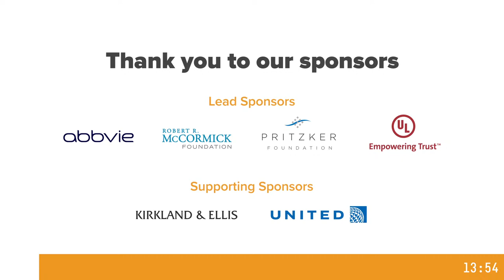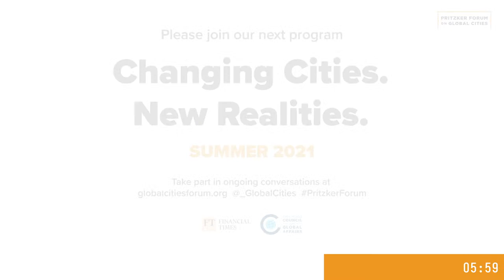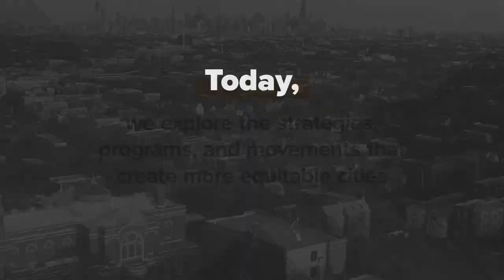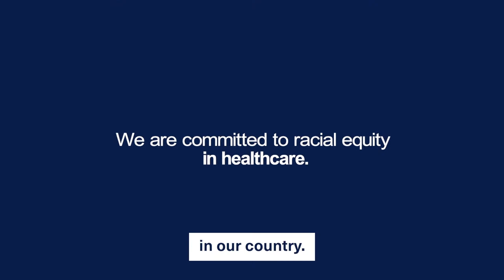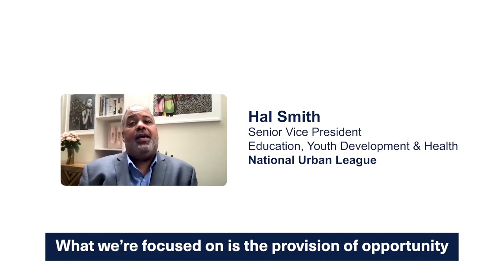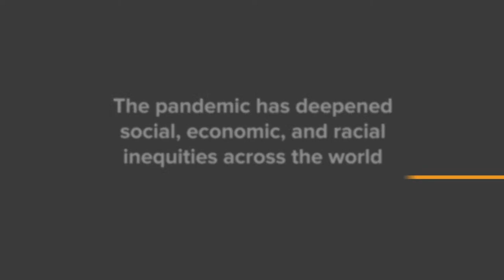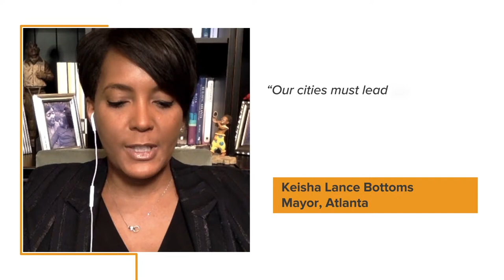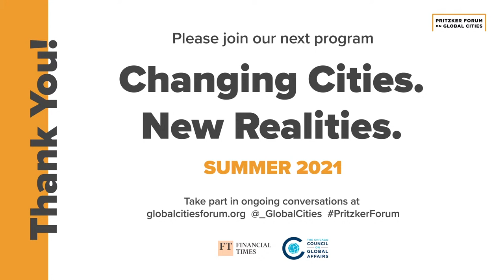Pritzker Forum on Global Cities: Pursuing Equity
Event begins at minute 27.

Dr. Anthony Fauci, US Secretary of Transportation Pete Buttigieg, US Health Equity Task Force Chair Dr. Marcella Nunez-Smith, and the mayors of Los Angeles, Cape Town, London, New Orleans, and other global cities explore how to build fairer, healthier cities now and after the COVID-19 pandemic. Financial Times journalists moderate conversations with global leaders and health experts for this session of the Pritzker Forum on Global Cities co-hosted by the Chicago Council on Global Affairs and the Financial Times.

Video for this program was recorded before March 16 and aired on March 18.